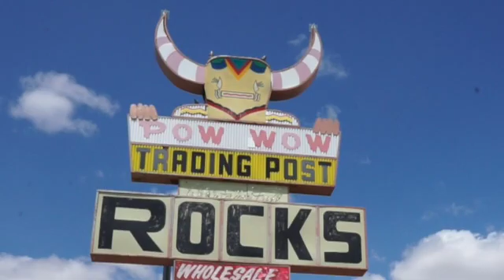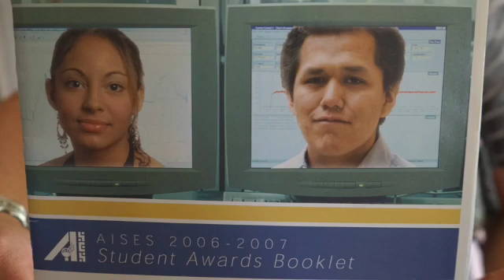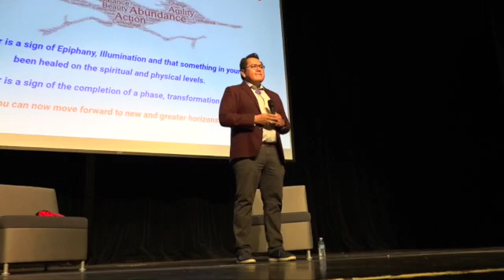Aaron Yazzie - 2021 AISES Technical Excellence Awardee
American Indian Science and Engineering Society 2021 Technical Excellence Awardee. Award presented at the 2021 AISES National Conference. The nominee must have made a significant contribution to science, engineering or technology by having designed, developed, managed or assisted in the development of a product, service, system or intellectual property.